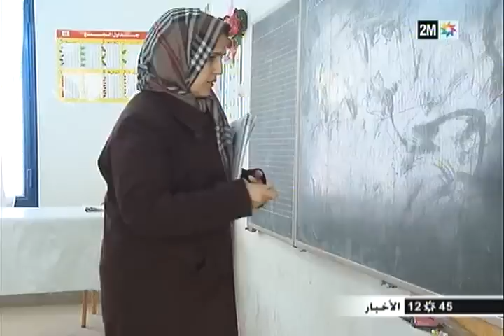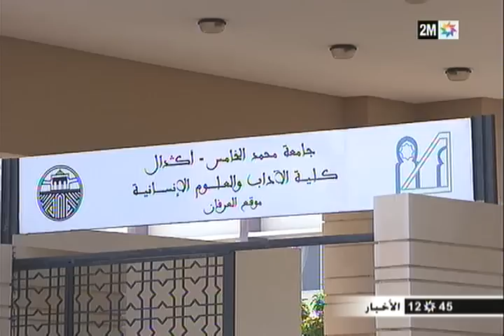في الروبرتاج، قراءة في الرؤية الإستراتيجية لإصلاح المدرسة المغربية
في الروبرتاج، قراءة في الرؤية الإستراتيجية لإصلاح المدرسة المغربية التي قدمت  لجلالة  الملك  محمد السادس  أمس بالقصر الملكي بالدار البيضاء